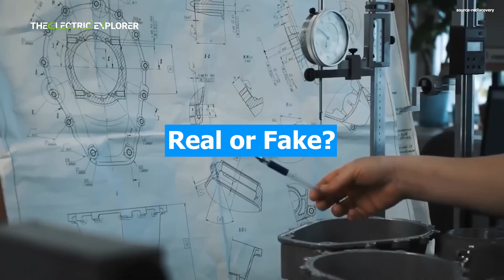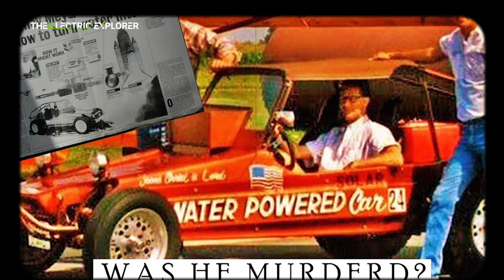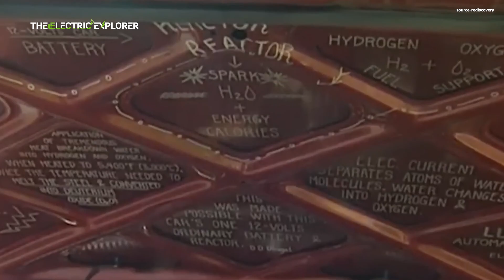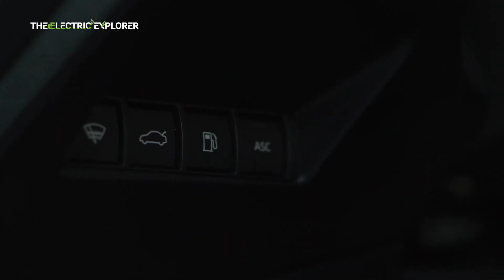Toyota's New WATER Engine Will Destroy The Entire EV Industry! Myth or science?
Toyota is experimenting with hydrogen-based water engines, where water is split into hydrogen and oxygen to power vehicles.Some media hype suggests it could “destroy EVs,” but experts caution it’s still experimental technology, not ready for mass use.Hydrogen engines can provide fast refueling and long ranges, but face challenges like infrastructure, safety, and cost.Unlike batteries, hydrogen power requires large-scale storage and distribution networks, which are not yet widespread.
So for now, Toyota’s water engine is more science-in-progress than industry-destroying reality.

Give it a follow and join the EV revolution!

13 Worst Car Brands Only Stupid People Buy (you won't believe this brand is in it)

BYD's Fang Cheng Bao Tai 7 SUV Spotted in Spy Photos, Is It Really So Good for Its Price?

BYD Denza D9 Arrives in Malaysia: Premium Electric MPV with Up to 396 HP and 520 km Range

Changan sub-brand Nevo teases C390 sedan with elegant design